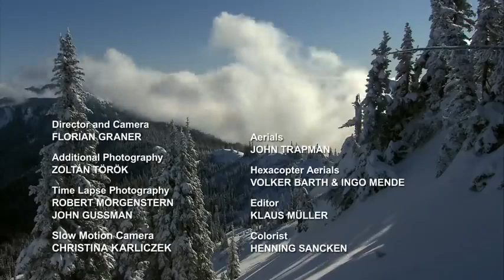A1 Place Where Giants